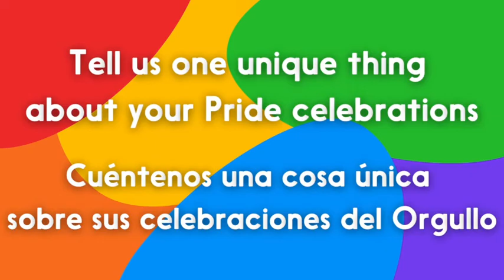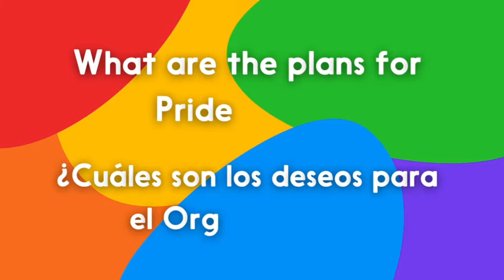Celebrating Pride around the world: Julian Sanjivan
“We are very excited at the phenomenal growth of WorldPride and the impact it has on global LGBTQIA+ communities”: hear more from InterPride co-president Julian Sanjivan talk about the work of their organisation, celebrating Pride in New York CIty, and on where WorldPride is hearing to next!

Accessibility: captions in English and Spanish.

On the occasion of PrideMonth, ILGA World is sharing video interviews with human rights defenders from across the world, reflecting on the importance of Pride, sharing their first memories of seeing a Pride event, and letting everybody know about what is in store for our communities on this season.